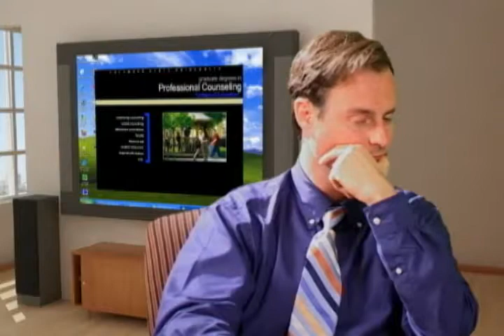Dr. Dan Rose on Psychodynamic Psychotherapy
From the '90's, but still an interesting "take" on Freudian theory and how it is used in the post modern paradigm.